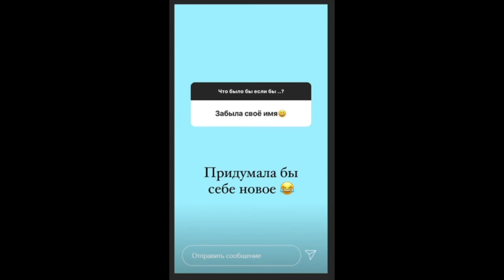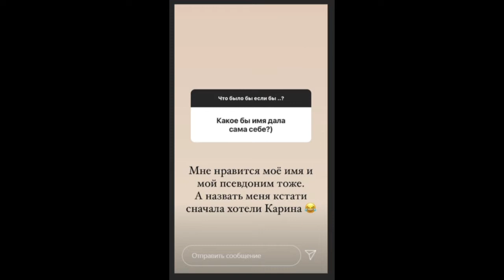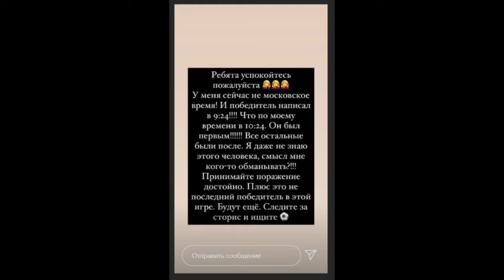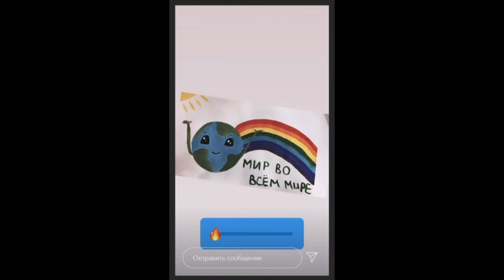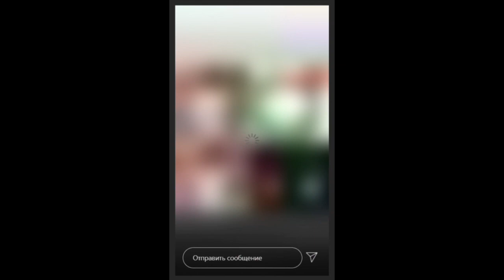Алиана Устиненко. Робика выбрали на олимпиаду по рисованию)) 🎨🎨🎨